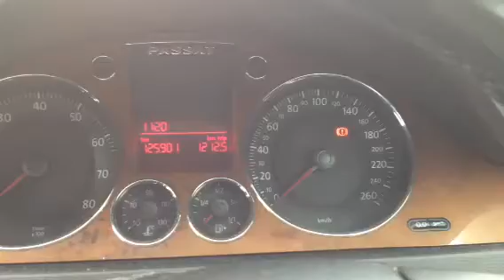Passat B6 vibration 1.6 FSi **update, solved see description **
Update, I found the problem. A small pipe vibrating against the coolant reservoir.

See follow up video for solution